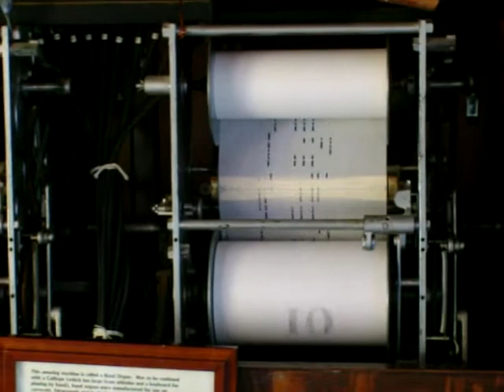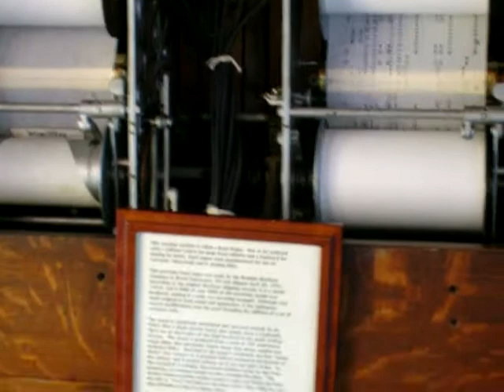Olcott Beach Wurlitzer Band Organ (3)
"Another Saturday Night" (Sam Cooke) from roll 14521, "Rockin' Roll Hits," arranged by Rich Olsen, played by the Wurlitzer 145-A band organ at Olcott Beach Carousel Park, Olcott Beach, New York.  My camerawork certainly wasn't great, but I got the whole tune, and you can see the Allan Herschell carousel a little bit in this one.